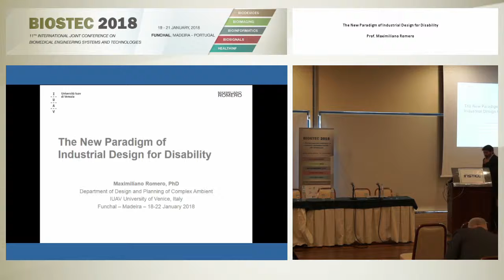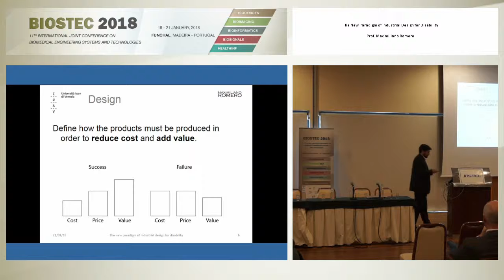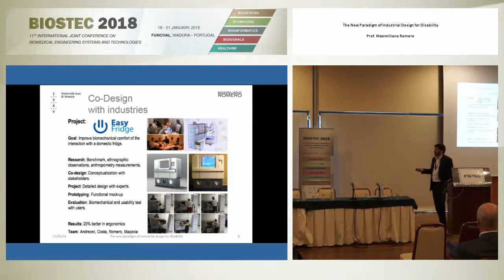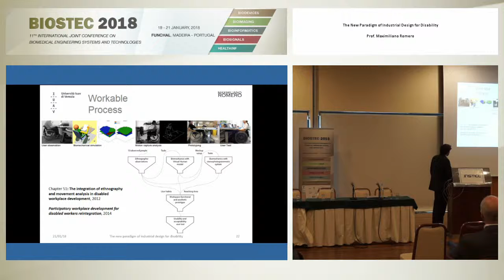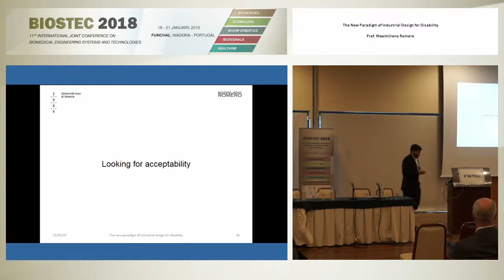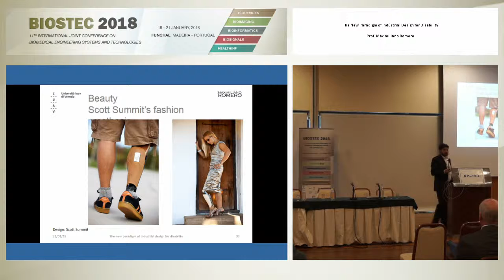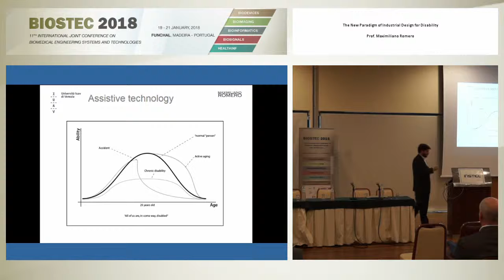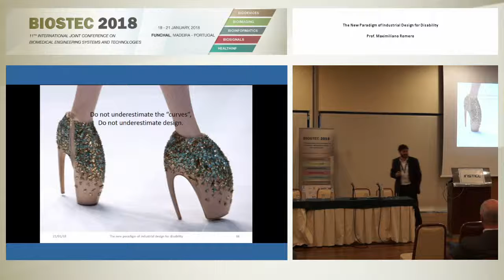The New Paradigm of Industrial Design for Disability Prof-hỗ trợ người khuyết tật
The New Paradigm of Industrial Design for Disability Prof  Maximiliano Romero BIOSTEC 2018=-xây dựng nền công nghiệp hỗ trợ người khuyết tật
Title: The New Paradigm of Industrial Design for Disability

Keynote Lecturer: Maximiliano Romero
Presented on: 21/01/2018, Funchal, Madeira, Portugal

Abstract: Industrial design was born with the industrial revolution thanks to the intention of consciously design objects for everyday use. Since its inception, industrial design has had to mediate between the needs of the users and the production capacities of the industry. Before that revolution, objects were crafted manually by the end-user themselves, as a response to their specific needs, or by artisans with special manual skills who knew of those needs. Mass production has allowed to reduce costs for the industry, but at the same time forced people to use generic products that are not tailor-made. Typically, it is the man who has to adapt to the product and not vice versa. Only in recent years have the user needs become important enough to overcome technical/economical restrictions. Today, the field of Product Design is highly evolved, and several methodologies have been developed to guide the complex process of creating new products. Much of them consider the user requirements superficially and are guided mainly by technological innovation. In market paradigm of mass production, a new product is often produced in hundreds of thousands. When a design mistake occurs, it too is reproduced by hundreds of thousands. If a new product is a commercial flop, the result is tons of trash. In order to reduce this risk, data about user requirements are collected by well-known User Research Methodologies, which tend to increase the likelihood that a given product will be accepted by the public, and thus commercially successful. In the field of disability, markets are much smaller than “consumer” products. Thus, the main impact on the design of a product for disability are from: higher production costs and the need for adaptation. Products for disability, often are morphologically complex because they need adjustments to the specific user needs. Frequently, with the goal of lengthening the life time of the product, stronger materials, robust design and some adjustment capabilities are used. As a result, ugly products are frequently produced, with a consequent stigmatization of the disability status. Needless to say, the worsening of such a situation increases inversely proportional to the user income and strength of the public health system. Today, we should consider a new aspect in relation with this field: Desktop Digital Manufacturing approach. Are we coming back to a pre-industrialization era? How could the Assistive Technology market change in the proximate future?